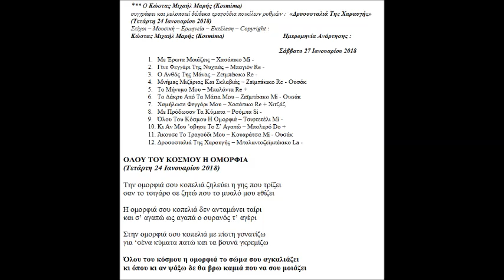ΟΛΟΥ ΤΟΥ ΚΟΣΜΟΥ Η ΟΜΟΡΦΙΑ ΣΤΙΧΟΙ ΜΟΥΣΙΚΗ ΦΩΝΗ COPYRIGHT ΚΩΣΤΑΣ ΜΙΧΑΗΛ ΜΑΡΗΣ KOSMIMA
*** Ο Κώστας Μιχαήλ Μαρής (Kosmima)
συγγράφει και μελοποιεί δώδεκα τραγούδια ποικίλων ρυθμών :
«Δροσοσταλιά Της Χαραυγής»

(Τετάρτη 24 Ιανουαρίου 2018)

1. Με Έρωτα Μοιάζεις – Χασάπικο Mi -
2. Γίνε Φεγγάρι Της Νυχτιάς – Μπαγιόν Re -
3. Ο Ανθός Της Μάνας – Ζεϊμπέκικο Re -
4. Μνήμες Μιζέριας Και Σκλαβιάς – Ζεϊμπέκικο Re - Ουσάκ
5. Το Μήνυμα Μου – Μπαλάντα Re +
6. Το Δάκρυ Από Τα Μάτια Μου – Ζεϊμπέκικο Mi - Ουσάκ
7. Χαμήλωσε Φεγγάρι Μου – Χασάπικο Re + Χιτζάζ
8. Με Πρόδωσαν Τα Κύματα – Ρούμπα Si -
9. Όλου Του Κόσμου Η Ομορφιά – Τσιφτετέλι Mi -
10. Κι Αν Μου ‘σβησε Το Σ’ Αγαπώ – Μπολερό Do +
11. Άκουσε Το Τραγούδι Μου – Κουαράτσα Mi - Ουσάκ
12. Δροσοσταλιά Της Χαραυγής – Μπαλαντοζεϊμπέκικο La -

ΟΛΟΥ ΤΟΥ ΚΟΣΜΟΥ Η ΟΜΟΡΦΙΑ

Την ομορφιά σου κοπελιά ζηλεύει η γης που τρίζει
σαν το τσιγάρο σε ζητώ που το μυαλό μου εθίζει

Η ομορφιά σου κοπελιά δεν ανταμώνει ταίρι
και σ’ αγαπώ ως αγαπά ο ουρανός τ’ αγέρι

Στην ομορφιά σου κοπελιά με πίστη γονατίζω
για ‘σένα κύματα πατώ και τα βουνά γκρεμίζω

Όλου του κόσμου η ομορφιά το σώμα σου αγκαλιάζει
κι όπου κι αν ψάξω δε θα βρω καμιά που να σου μοιάζει